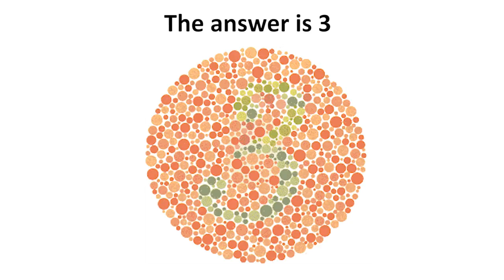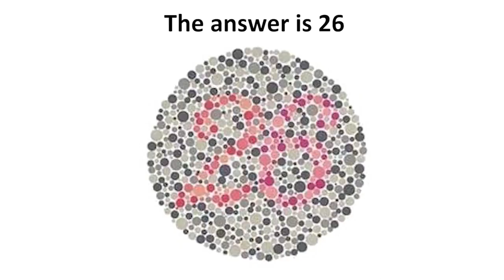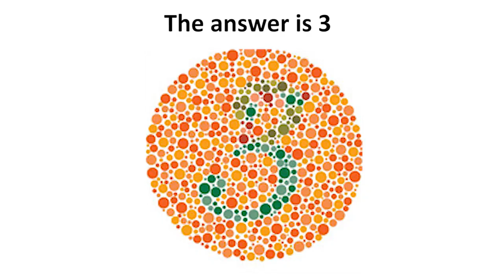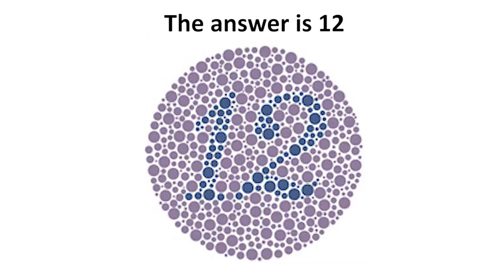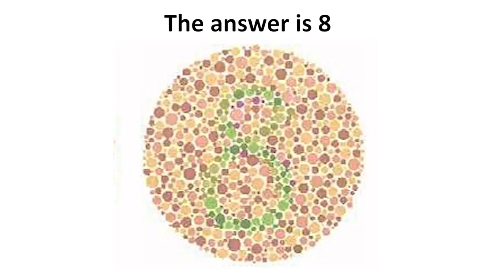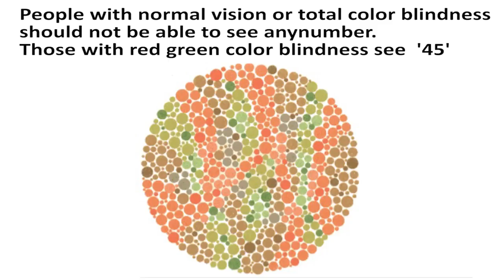Color blindness test - The Ishihara Color Test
The Ishihara Color Test is a widely used method to assess color vision deficiencies, particularly red-green color blindness. It consists of a series of plates containing dots of various colors and sizes, with numbers or symbols hidden within them. These plates are designed to be easily distinguishable by individuals with normal color vision but may appear differently to those with color vision deficiencies.

The principle behind the Ishihara test is based on the concept of pseudoisochromatic plates, where figures or numbers are camouflaged within patterns of dots of different colors and intensities. The plates are carefully crafted to exploit the specific color discrimination weaknesses associated with different types of color blindness. By presenting these plates to individuals and asking them to identify the hidden numbers or symbols, healthcare professionals can diagnose the type and severity of color vision deficiency a person may have.

While the Ishihara Color Test is an effective screening tool for detecting red-green color blindness, it may not be as accurate in identifying other types of color vision deficiencies or more subtle color perception problems. Additionally, cultural and linguistic factors may influence the interpretation of the test results. Despite its limitations, the Ishihara test remains a valuable tool in clinical settings for assessing color vision and helping individuals understand and manage their color vision deficiencies.